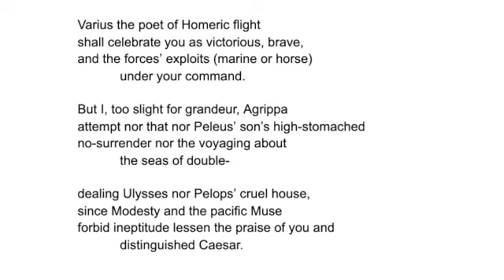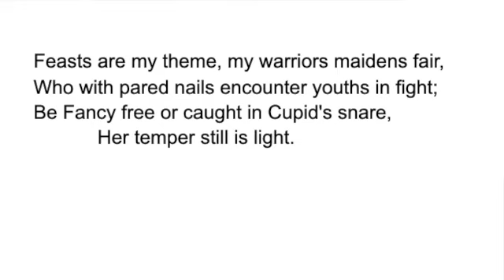GW1 - Horace: Ode 1.6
Horace develops the aesthetics from the "Ars Poetica" and demonstrates the difference between cliché and precision imagery.